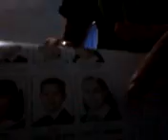OTRO VLOG RARO